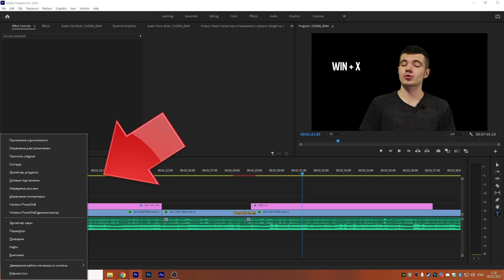Как перезагрузить ноутбук, если он завис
Доброго времени суток Дорогой Друг или Подруга! Я собрал всевозможные способы перезагрузки ноутбука в одном месте, чтобы тебе было удобнее всем этим пользоваться. Некоторые варианты ты уже знаешь, некоторые окажутся новыми. Главное – возможность сохранить шпаргалку.

00:00 - Вступление
00:29 - Горячие клавиши перезагрузки на Windows
01:39 - Горячие клавиши перезагрузки на macOS
02:03 - Перезагрузка с помощью командной строки на Windows
02:31 - Перезагрузка с помощью командной строки на macOS
02:31 - Перезагрузка ноутбука с помощью кнопки питания
04:15 - Перезагрузка ноутбука путём вынимания аккумулятора
05:05 - Отступление

О чём канал? Я снимаю тот контент, который хотел бы смотреть сам. Призываю пользоваться благами цивилизации и хоть немного научиться понимать современные технологии. Делаю обзоры смартфонов, гаджетов и просто полезных для жизни устройств. Меня зовут Никита Тимченко. Техноблогер и фрилансер. Занимаюсь монтажем видео на заказ. "Heavy Frame" означает "Сложная структура/система". Adobe Premiere Pro наше всё, изучаю Davinci Resolve, Adobe After Effects, Adobe Photoshop.